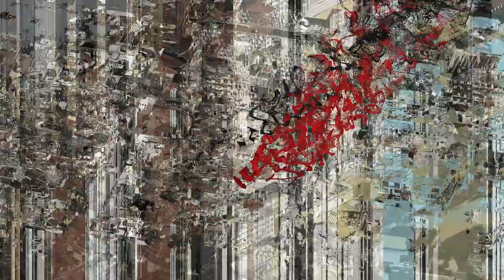Urbek City Builder (Gameplay) | Season 2 - The Desert | #7 Banking Greenhouses